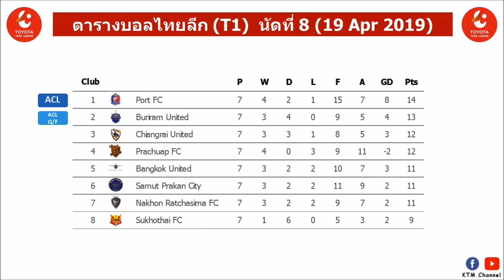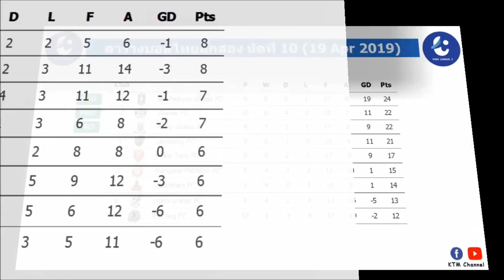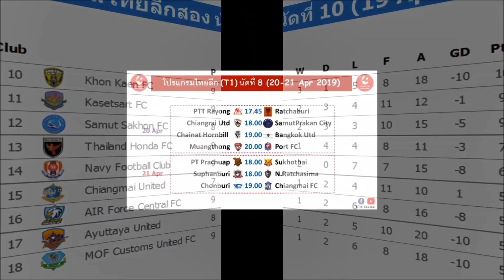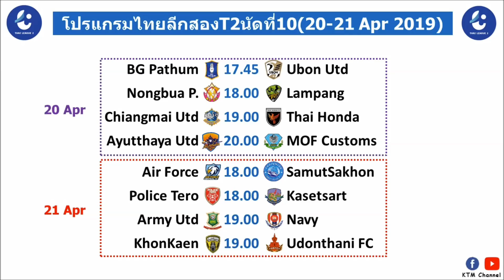ผลบอลไทยลีกวันนี้ : บุรีรัมย์เจ๊าตราด ยังรองฝูงT1 | ศรีสะเกษไล่อัดระยอง ขึ้นรองฝูงT2(19 Apr 2019)